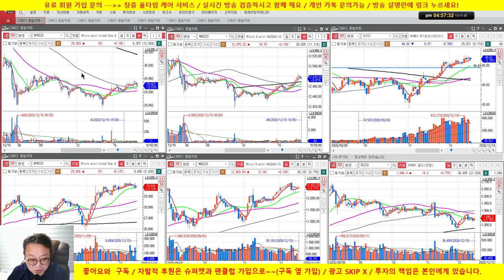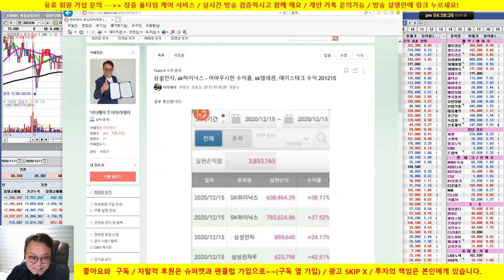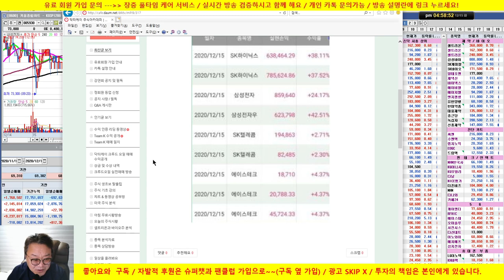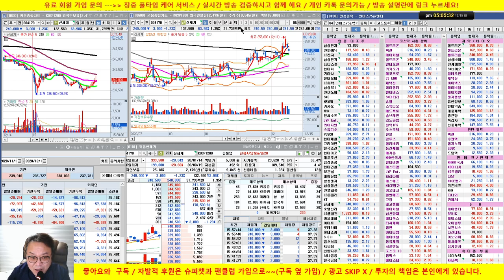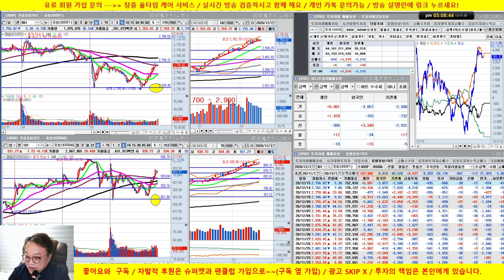셀트리온 매수 포인트 퍼펙트/실전매매는 이런 것이다!/20/12/15/닥터케이 주식아카데미/무료 추천주 & 종목상담/실전투자대회 입상자